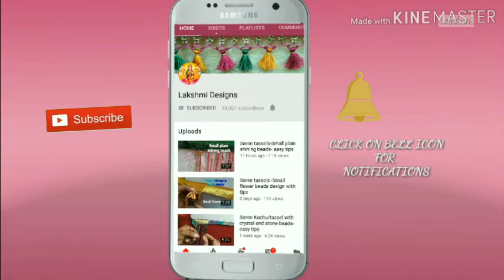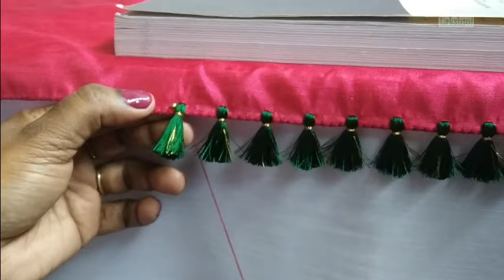Beaded Kuchu: Transform Your Saree with This Stunning DIY!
We have shown in this video how to make design saree kuchu with small beads using tips and tricks. This design looks very beautiful and traditional for any type of sarees.